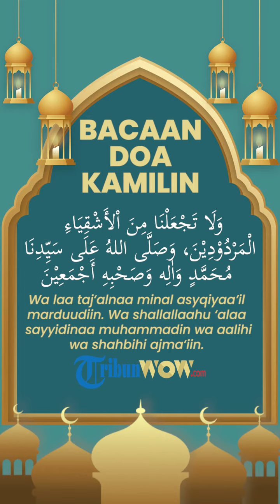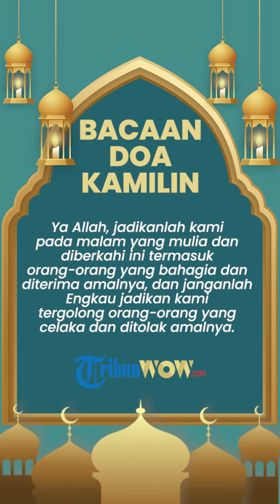Bacaan Doa Kamilin, Lengkap dengan Cara Membaca dan Artinya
TRIBUN-VIDEO.COM - Simak bacaan Doa Kamilin lengkap dengan niat dan tata cara pelaksanaan Shalat Tarawih dalam artikel ini.

Shalat Tarawih adalah sholat yang dikerjakan pada malam hari di bulan Ramadhan.

Sementara itu, jumlah rakaat Shalat Tarawih bermacam-macam, ada yang 11 rakaat dan ada pula yang 23 rakaat.

Adapun Doa Kamilin dibaca ketika setelah Shalat Tarawih.

Lalu bagaimana bacaan Doa Kamilin?

Bacaan Doa Kamilin Setelah Sholat Tarawih

Berikut bacaan doa sesudah Shlat Tarawih yang dirangkum Tribunnews.com dari TribunLampung:

اَللهُمَّ اجْعَلْنَا بِالْإِيْمَانِ كَامِلِيْنَ. وَلِلْفَرَائِضِ مُؤَدِّيْنَ. وَلِلصَّلاَةِ حَافِظِيْنَ. وَلِلزَّكَاةِ فَاعِلِيْنَ. وَلِمَا عِنْدَكَ طَالِبِيْنَ. وَلِعَفْوِكَ رَاجِيْنَ. وَبِالْهُدَى مُتَمَسِّكِيْنَ. وَعَنِ الَّلغْوِ مُعْرِضِيْنَ. وَفِى الدُّنْيَا زَاهِدِيْنَ. وَفِى اْلآخِرَةِ رَاغِبِيْنَ. وَبَالْقَضَاءِ رَاضِيْنَ. وَلِلنَّعْمَاءِ شَاكِرِيْنَ. وَعَلَى الْبَلاَءِ صَابِرِيْنَ. وَتَحْتَ لَوَاءِ مُحَمَّدٍ صَلَّى اللهُ عَلَيْهِ وَسَلَّمَ يَوْمَ الْقِيَامَةِ سَائِرِيْنَ وَإِلَى الْحَوْضِ وَارِدِيْنَ. وَإِلَى الْجَنَّةِ دَاخِلِيْنَ. وَمِنَ النَّارِ نَاجِيْنَ. وَعَلى سَرِيْرِالْكَرَامَةِ قَاعِدِيْنَ. وَمِنْ حُوْرٍعِيْنٍ مُتَزَوِّجِيْنَ. وَمِنْ سُنْدُسٍ وَاِسْتَبْرَقٍ وَدِيْبَاجٍ مُتَلَبِّسِيْنَ. وَمِنْ طَعَامِ الْجَنَّةِ آكِلِيْنَ. وَمِنْ لَبَنٍ وَعَسَلٍ مُصَفًّى شَارِبِيْنَ. بِأَكْوَابٍ وَّأَبَارِيْقَ وَكَأْسٍ مِّنْ مَعِيْن. مَعَ الَّذِيْنَ أَنْعَمْتَ عَلَيْهِمْ مِنَ النَّبِيِّيْنَ وَالصِّدِّيْقِيْنَ وَالشُّهَدَآءِ وَالصَّالِحِيْنَ وَحَسُنَ أُولئِكَ رَفِيْقًا. ذلِكَ الْفَضْلُ مِنَ اللهِ وَكَفَى بِاللهِ عَلِيْمًا. اَللهُمَّ اجْعَلْنَا فِى هذِهِ اللَّيْلَةِ الشَّهْرِالشَّرِيْفَةِ الْمُبَارَكَةِ مِنَ السُّعَدَاءِ الْمَقْبُوْلِيْنَ. وَلاَتَجْعَلْنَا مِنَ اْلأَشْقِيَاءِ الْمَرْدُوْدِيْنَ. وَصَلَّى اللهُ عَلَى سَيِّدِنَا مُحَمَّدٍ وَآلِه وَصَحْبِه أَجْمَعِيْنَ. بِرَحْمَتِكَ يَاأَرْحَمَ الرَّاحِمِيْنَ وَالْحَمْدُ لِلّهِ رَبِّ الْعَالَمِيْنَ

Artinya:

Ya Allah, jadikanlah kami orang-orang yang sempurna imannya, sanggup menjalankan semua kewajiban, mampu menjaga salat, bisa mengeluarkan zakat, yang mencari apa yang ada di sisi-Mu, yang mengharapkan ampunan dan berpegang teguh pada petunjuk-Mu juga dipalingkan dari segala permainan/tipu daya, tergolong menjadi orang-orang yang zuhud di dunia dan mencintai kehidupan akhirat , rida akan qada yang sudah digariskan, bersyukur atas nikmat yang dilimpahkan, sabar atas segala musibah, termasuk orang-orang yang berjalan di bawah panji-panji junjungan kami Nabi Muhammad SAW, pada hari kiamat sekaligus bisa mendatangi telaga kautsar, yang masuk ke dalam surga dan selamat dari api neraka, menjadi orang-orang yang bisa duduk di atas dipan kemuliaan, mempersunting bidadari yang berpakaian sutra, yang bisa menikmati hidangan surga, minum air susu dan madu yang murni dengan gelas dan cawan bersama orang-orang yang Engkau beri nikmat, yaitu dari golongan para nabi, shiddiqin, syuhada dan orang-orang salih, mereka itulah teman yang terbaik. Kesemuanya itu adalah anugerah dari Allah, dan cukuplah Dia sebagai Dzat yang Maha Mengetahui. Ya Allah, jadikanlah kami pada malam yang mulia dan diberkahi ini termasuk golongan orang-orang yang beruntung yang diterima segala permohonannya, dan janganlah Engkau jadikan kami termasuk golongan orang-orang yang celaka yang tidak diperkenankan amalnya, Salawat beserta salam Allah semoga tetap terlimpahkan atas pemimpin kami Nabi Muhammad SAW, keluarga, dan semua sahabatnya dengan rahmat-Mu wahai Dzat yang paling pengasih di antara para pengasih. Dan segala puji bagi Allah Tuhan semesta alam."

Artikel ini telah tayang di Tribunnews.com dengan judul Bacaan Doa Kamilin Lengkap dengan Niat dan Tata Cara Pelaksanaan Shalat Tarawih,
Penulis: Farrah Putri Affifah
Editor: Miftah
VP: Fegi Sahita